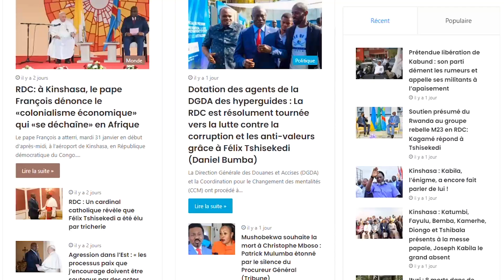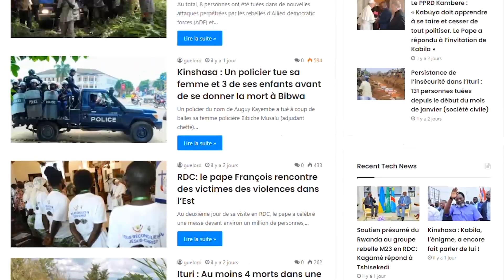Jeannette Kagame - Ce Que Vous Ignorez elle ★ Lifestyle ★ Net worth★ Biographie ★ Famille ★ Carrière